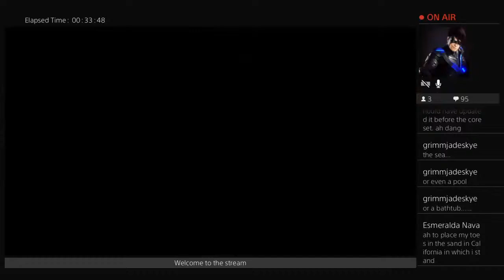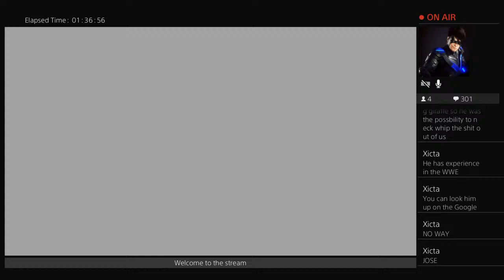ManEater crashed sooooooooooo back to Dragon's Dogma